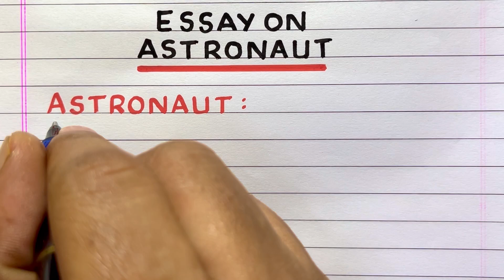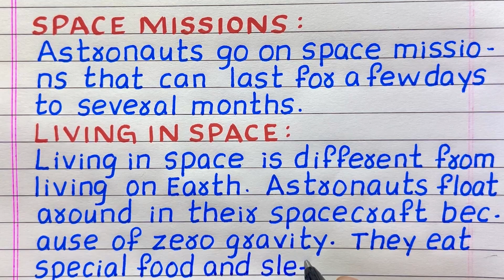ESSAY ON ASTRONAUT | FEW LINES ABOUT ASTRONAUT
Would you like to have a Few Sentences about Astronauts?  If yes, you have come to the right place!
This video provides 10 simple, easy-to-understand sentences about the Astronaut in English.  It will help you gain knowledge and awareness about the topic.

Few Sentences about astronaut
Few lines on astronaut
Paragraph on astronaut
About astronaut
Essay on astronaut